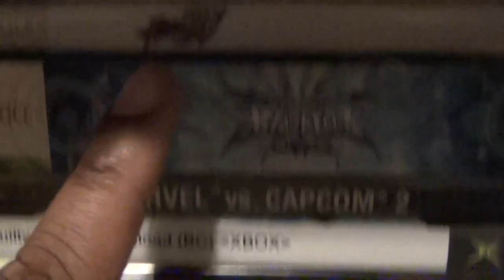Friday Night Fisticuffs - Neo Geo Battle Coliseum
We thought we played this!